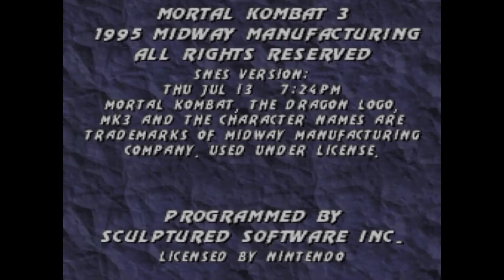HAPPY 27TH ANNIVERSARY MORTAL KOMBAT 3 [JULY 13TH, 1995 PROTOTYPE] ON SUPER NINTENDO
CARACAS - VENEZUELA.